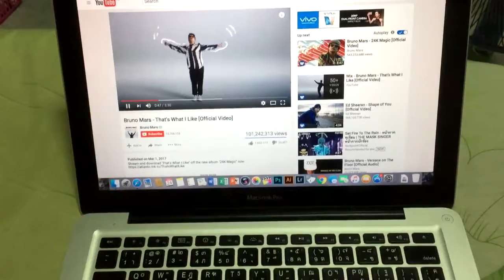MacBook Pro ลำโพงแตก ซ่อมได้ง่ายๆ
เอาทริกเล็กๆน้อยๆมากฝากสำหรับคนใช้mac ครับ ซ่อมง่ายๆ ไม่ถึง100บาท
Fix cracking sound on MacbookPro